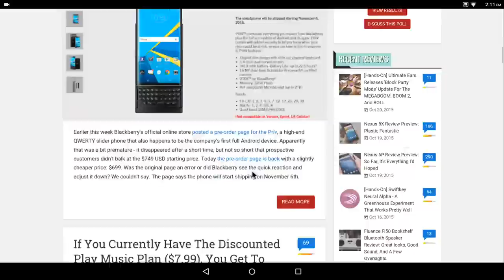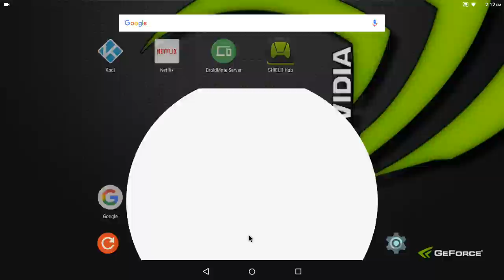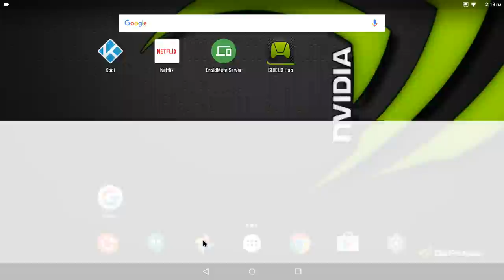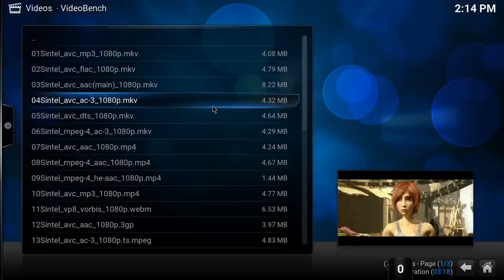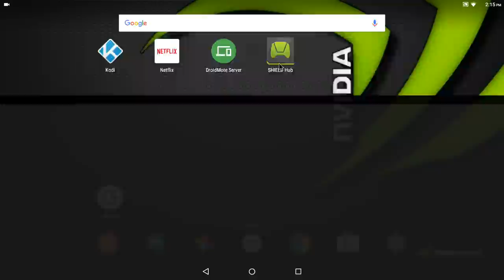Full Android for Shield TV 2.1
I updated my Full Android Firmware for Shield Android TV.